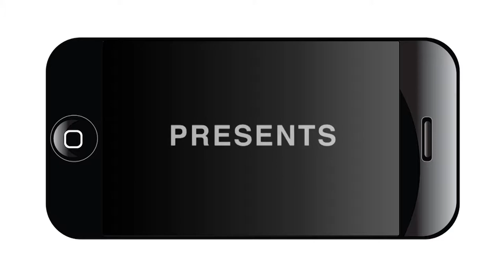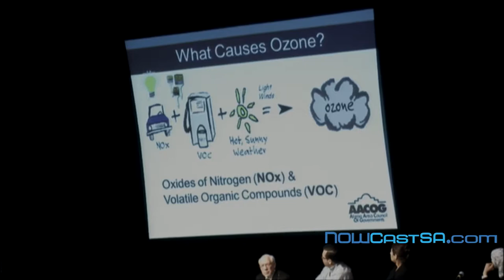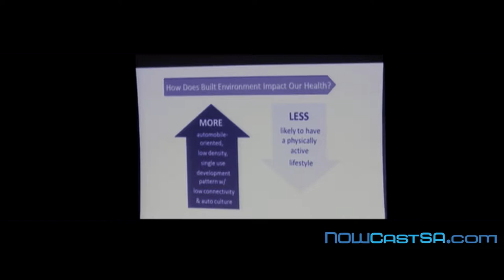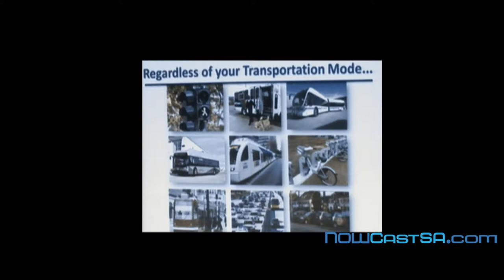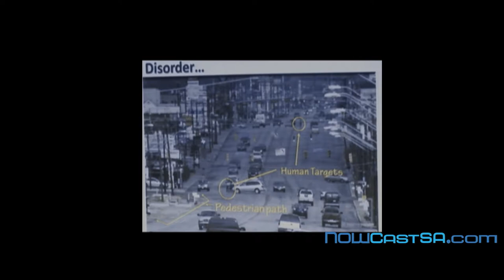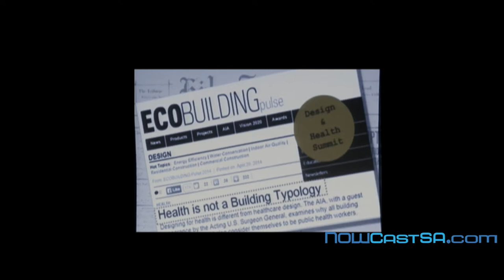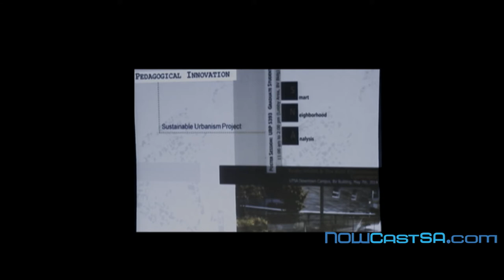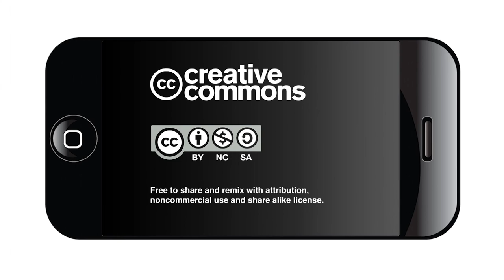Public Health and the Built Enviornment: Planning for Health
Planning for Health: Exploring the role planning plays in improviing public health.

Moderator: John Dugan, Planning & Community Development Department; Speakers: Peter Bella, Alamo Area Council of Governments; Christin Vina, VIA Metropolitan Transit; John Osten, Development Services Department; Dr. Azza Kamal, UTSA College of Architecture.